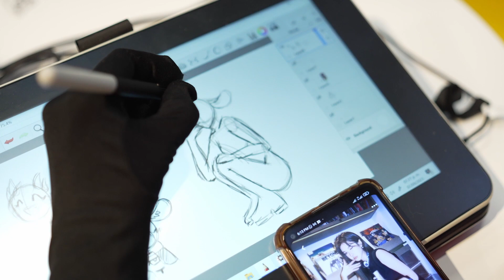PIXELATL 2023 DÍA 4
Videojuegos en Pixelatl
Industrias que se tocan, se contagian, y se co-construyen